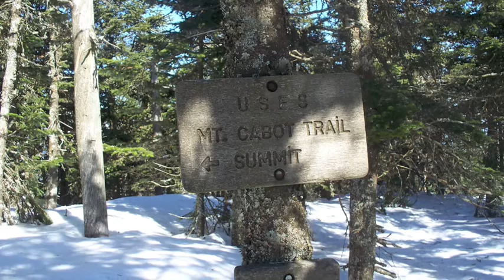Mount Cabot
Hiked Mount Cabot on March 20, 2009.
We started in Berlin NH at the end of York Pond Road and headed up the Bunnell Notch Trail. Approximately 9.6 miles and 2400 feet gain.
The day was beautiful, full sun, not much wind and cool temps.